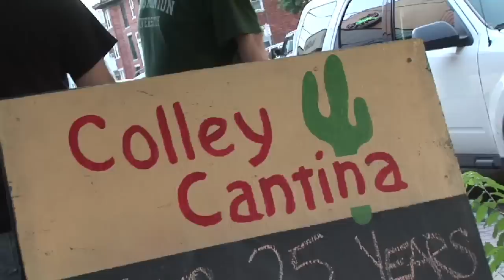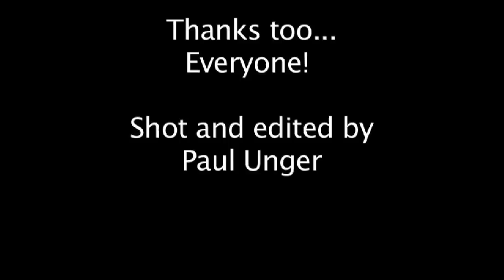The Colley Cantina's Last Day, June 30, 2012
Recorded on June 30, 2012, Norfolk, VA...Farewell old friend!